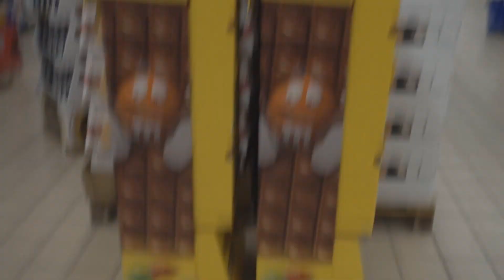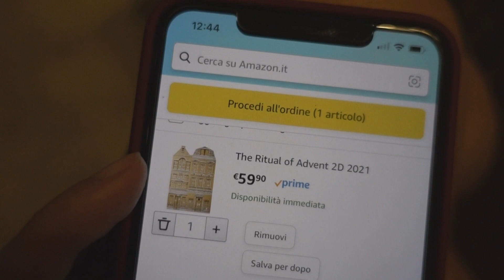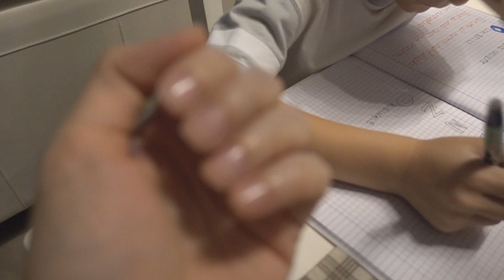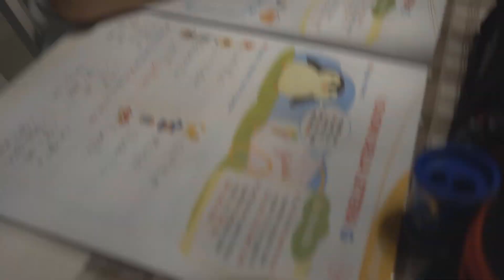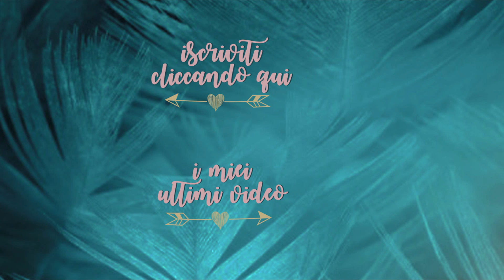Epic FAIL, Calendario dell'Avvento e SVUOTA la SPESA - Vlog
Bonjour bellezze, benvenute (o bentornate) su YlyStyle!
Oggi vlog autunnale tra svariati Epic Fail, Calendari dell'avvento e svuota la spesa ;)